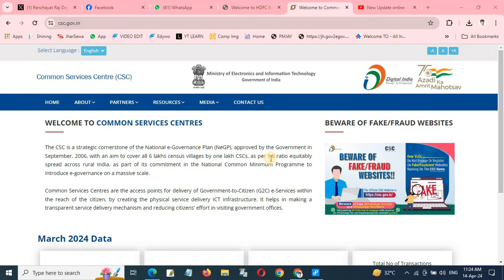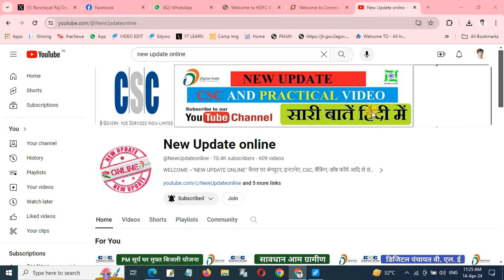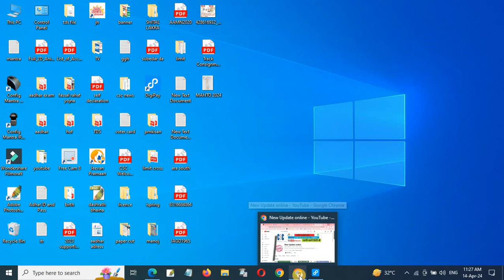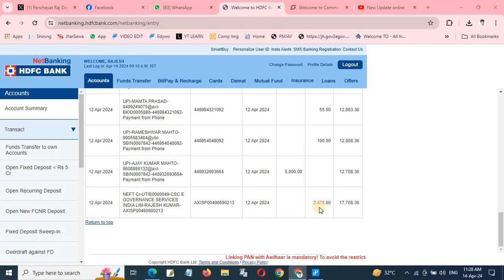तीन बड़े पेमेंट मिला CSC VLE को जानिए कौन कौन सा II digital panchayat salary PM vishwakarma caste